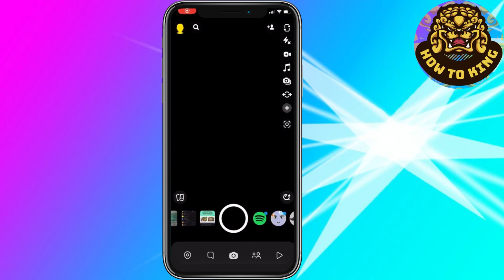Kommende Geburtstage auf Snapchat sehen (NEU)